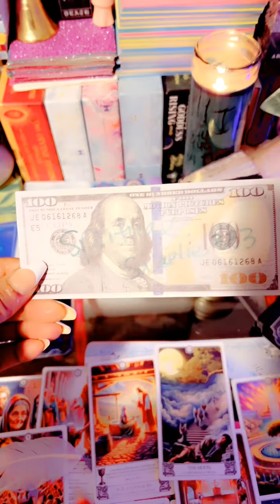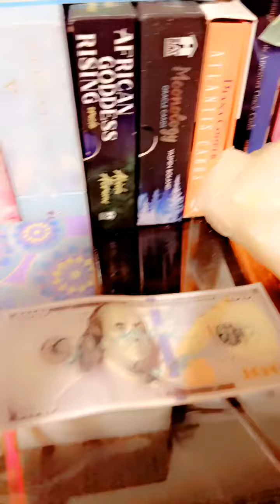SPECIAL MONEY 💰BLESSINGS FOR 😉SPIRITUAL SWEETIE 333